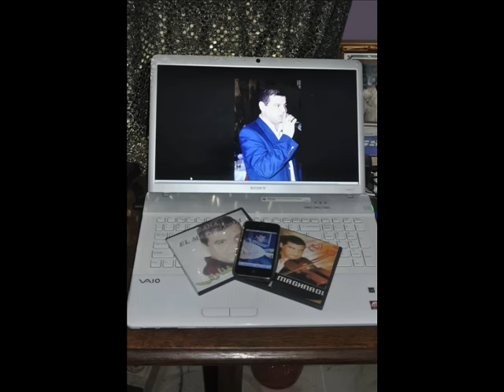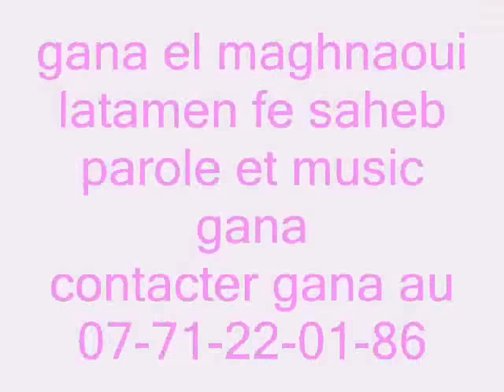gana el maghnaoui (la tamen fe saheb)